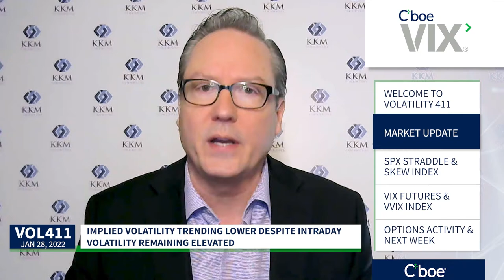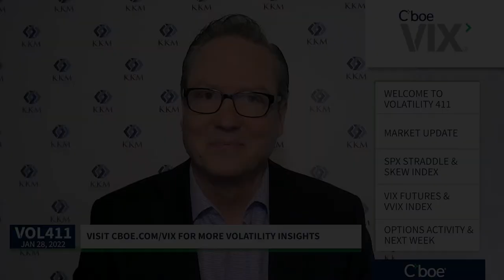Intraday Volatility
Dan Deming @djd551 talks Intraday Volatility, $VIX, $VVIX, $SKEW, $SPX, and Futures.